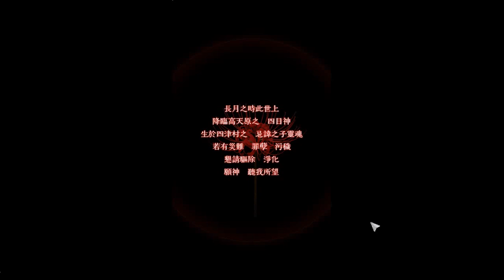Chapter 07 - Brush and Ink |【四目神】 The Four-Eyed God Yotsumegami [Eng Sub]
Here we learn all about Japanese purification rituals.

Imigo knows something.